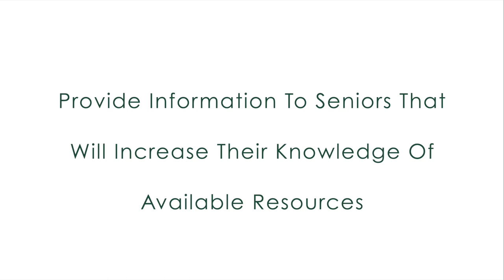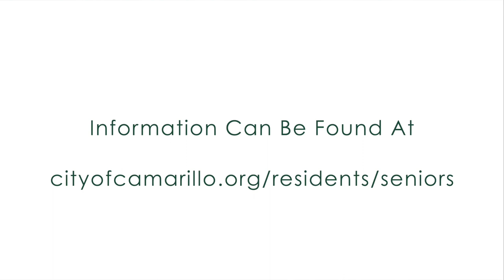Camarillo Council on Aging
The Camarillo Council on Aging (CCOA) was established in 1978 in response to a group of older citizens who requested an organization that could act as an advisory body to the City Council on matters concerning senior citizens. Watch this video to learn more about the CCOA and their mission to serve Camarillo seniors.